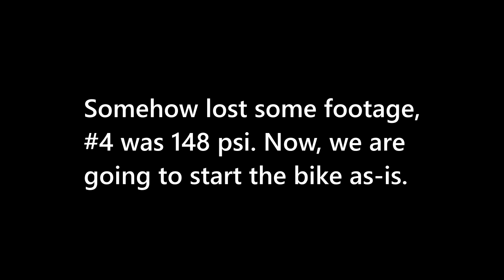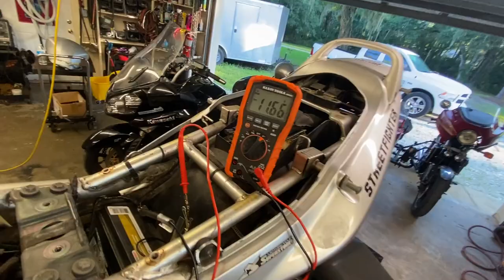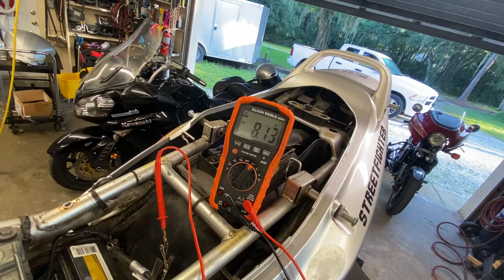Bandit 1200 won't stay running.... Let's fix it!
2002 Bandit 1200S, customer complaint is that it won't stay running. Let's take a look at it, diagnose and repair!